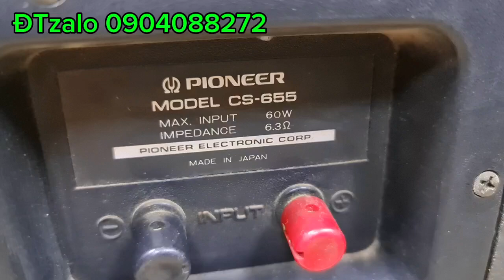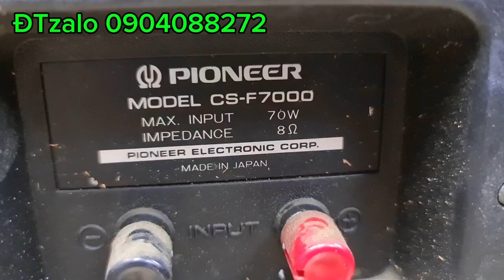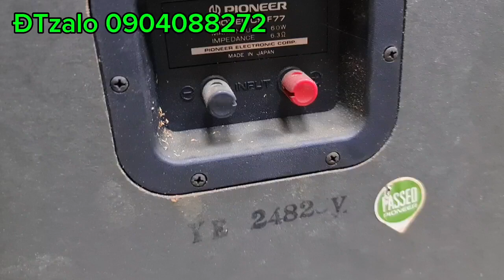🇻🇳 Loa Nhật bãi chuyên Pioneer cs 655 | Pioneer cs f7000 | Pioneer cs f77 ☎️ 0904088272